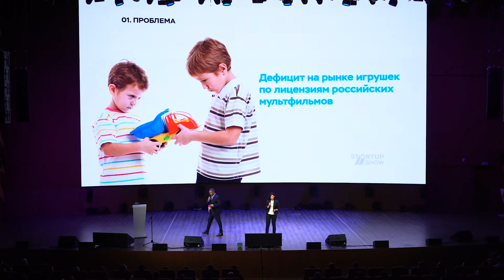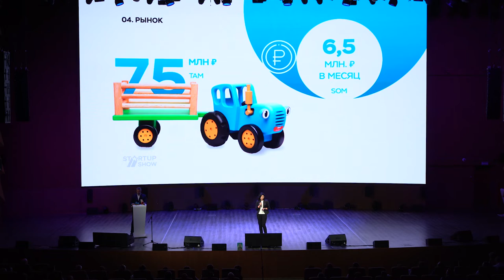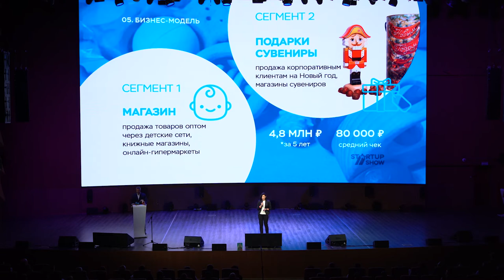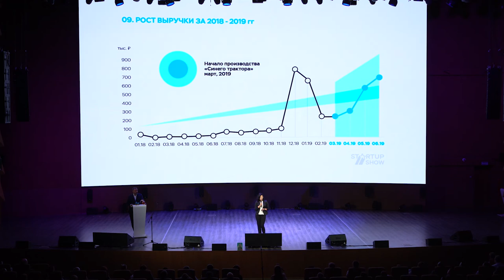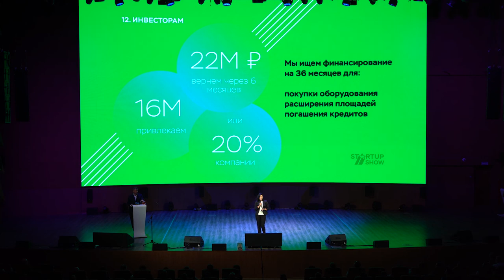ПРОЕКТ BOCHART - ЮЛИЯ БОЧАРОВА